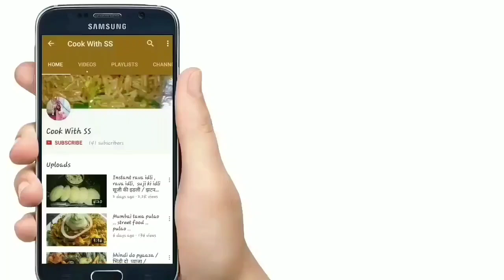Garlic bread घर पर ही बनाएं आसानी से। Garlic bread recipe , Cook with SS, breakfast recipe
hi everyone  how are you all I hope you all are safe at your home।
Today I am sharing a very good recipe।

ingredients
bread
garlic
butter
dhaniya
hari mirch
Red chilli flakes
mixed herbs